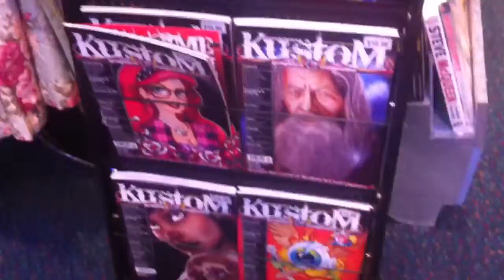Greazefest Melbourne (2014) with Miss Bombshell Bettie :)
Greazefest is one of Australia's the largest rockabilly weekends and incorporates the retro/ vintage and rockabilly communities.